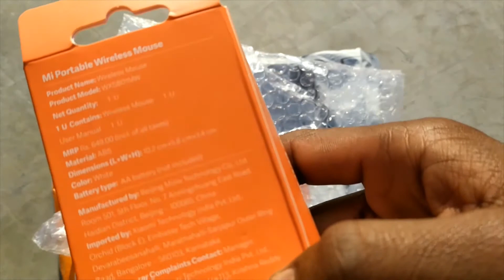Mi Mouse |Latest Wireless Mi Mouse Unboxing and Review| TechWayTips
Techwaytips.